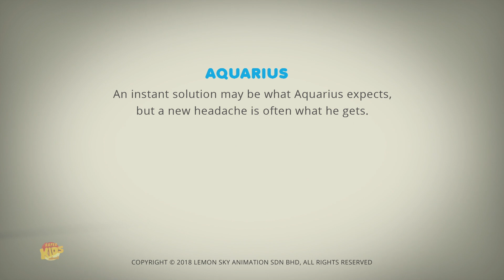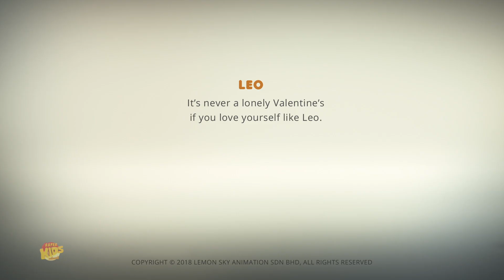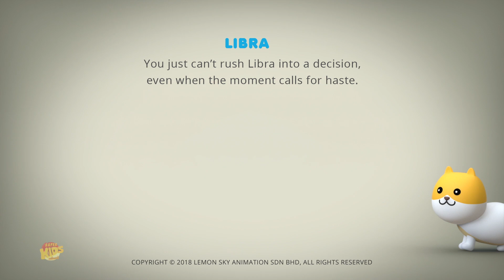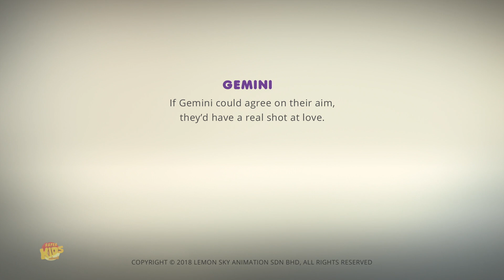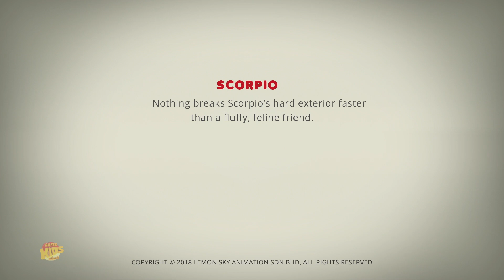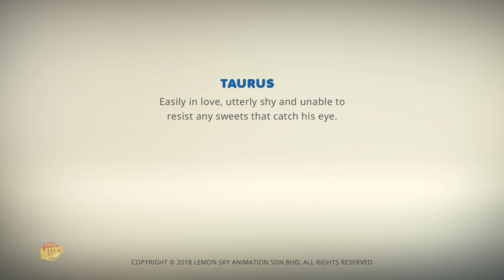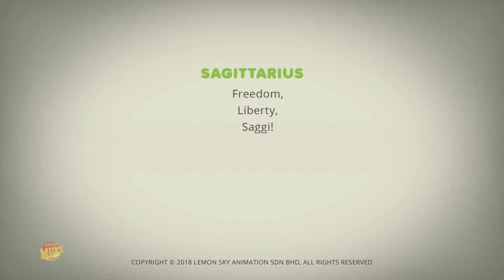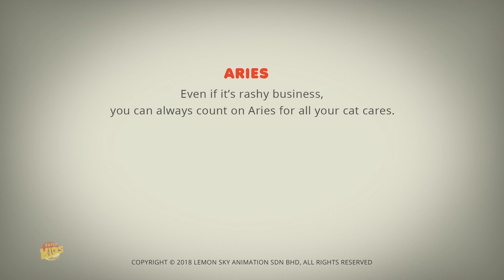Aquarius Com Meow Nication | Kartun animasi | Film animasi anak | AstroLoLogy | Video lucu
Hai anak-anak, tonton animasi yang asyik ini Astrolology serial kartun dan episode ini Liar di hati dengan kartun lucu untuk anak-anak dan balita.
Tonton koleksi kami dari video anak-anak dan lagu untuk anak-anak dalam bahasa indonesia dengan animasi terbaik dan musik bernyanyi bersama.